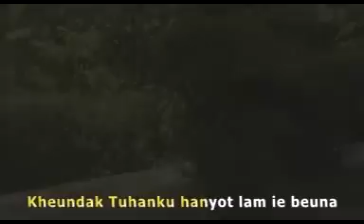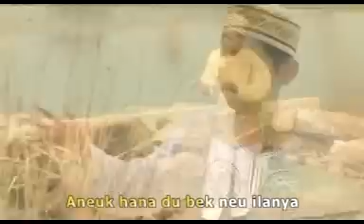DEK,DI.. YATIM IE BEUNA,,,,,by hamdani fb aceh